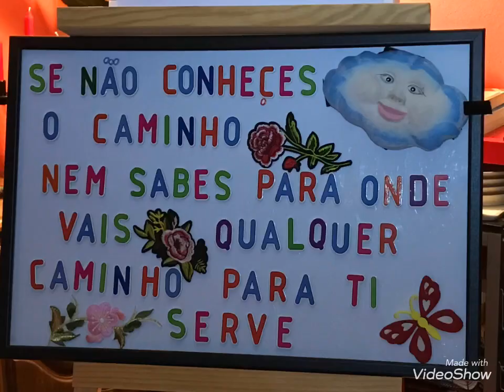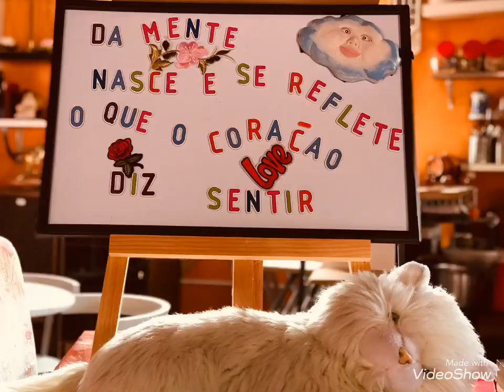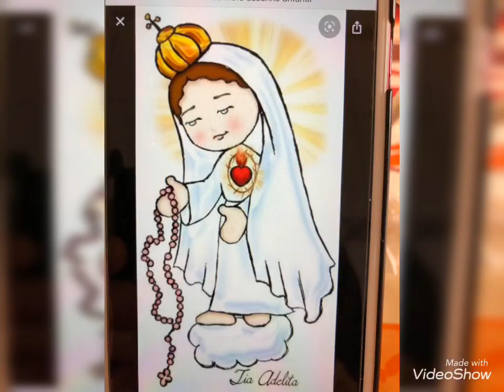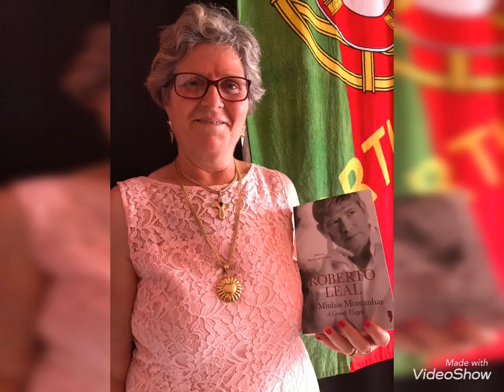Roberto Leal =AGOSTO EM PORTUGAL 🇵🇹👍🏻💃🌹🌻🌸🌺🌈⭐️🌝🪂🏄🏻🎼🎻🎼🥁🎹🎼🎧🎨✈️💿📸🎉🖼📜📖❤️💚💛